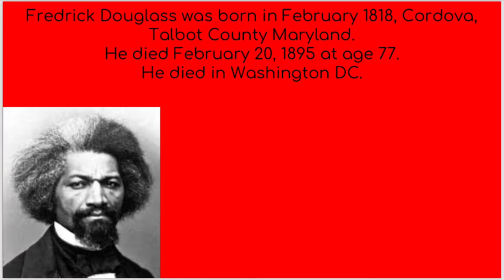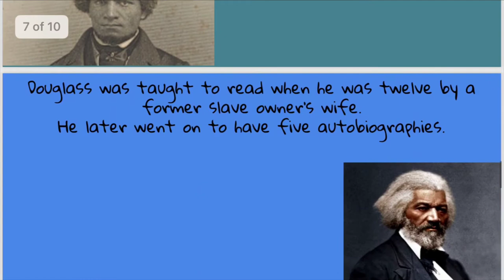African American Heros: Fredrick Douglass